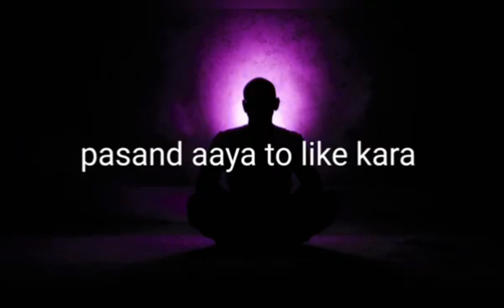zen music for positive change Healing for body